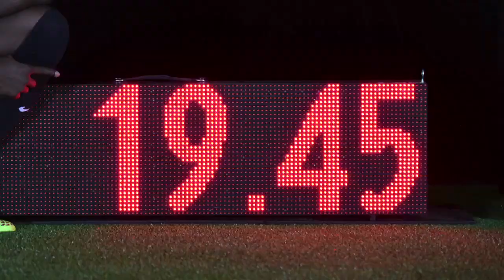0392 - Aurelien Teguel - Phenomenal House